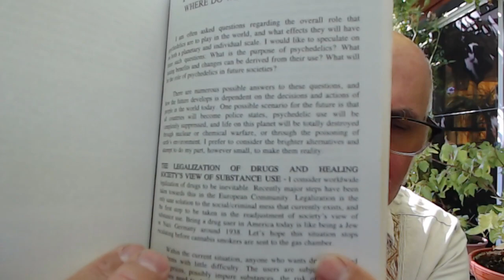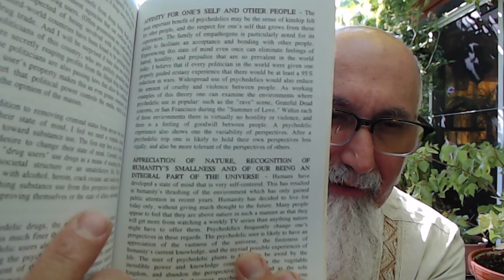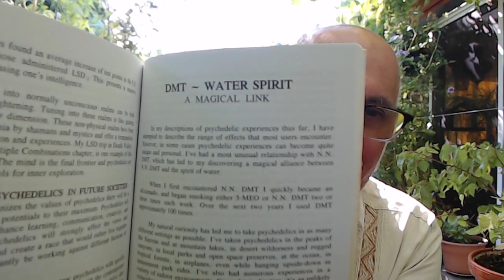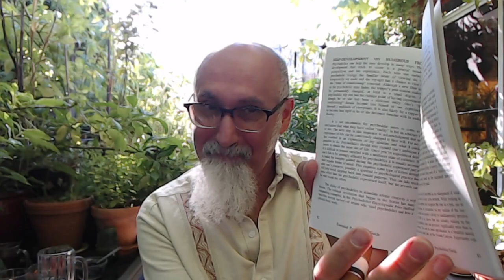Book Haul and Reading: The Essential Psychedelic Guide by D.M. Turner [ASMR]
FULL LIVE STREAM: Patio Garden, Collapse, Canada, Book Reading, Harvesting Unripe Grapes, Salvia Divinorum & Cats ASMR

VIDEO BOOK READING: ASMR Book Reading: "Salvinorin: The Psychedelic Essence of Salvia Divinorum" by D.M. Turner (Part 1 to 3)

READ: "Salvinorin: The Psychedelic Essence of Salvia Divinorum" by D.M. Turner

READ: "The Essential Psychedelic Guide" by D.M. Turner

***CRYPTO***
▶️ As well as Cryptocurrencies:
Bitcoin (BTC): 1Peam3sbV9EGAHr8mwUvrxrX8kToDz7eTE
Bitcoin Cash (BCH): 18KjJ4frBPkXcUrL2Fuesd7CFdvCY4q9wi
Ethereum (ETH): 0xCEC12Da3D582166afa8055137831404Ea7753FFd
Ethereum Classic (ETC): 0x348E8b9C0e7d71c32fB2a70DcABCB890b979441c
Litecoin (LTC): LLak2kfmtqoiQ5X4zhdFpwMvkDNPa4UhGA
Dash (DSH): XmHxibwbUW9MRu2b1oHSrL951yoMU6XPEN
ZCash (ZEC): t1S6G8gqmt6rWjh3XAyAkRLZSm9Fro93kAd
Doge (DOGE): D83vU3XP1SLogT5eC7tNNNVzw4fiRMFhog

Peace.

chycho

Peace,

chycho